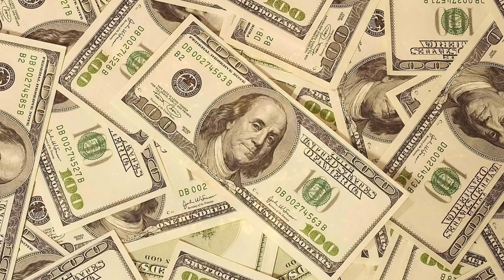REAL RESULTS Daily Attract WEALTH, MONEY in a FEW Minutes SUBLIMINAL AFFIRMATIONS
This video is about having REAL RESULTS Daily Attract WEALTH, MONEY in a FEW Minutes SUBLIMINAL AFFIRMATIONS

Subliminals affirmations work by masking positive affirmations under sounds or music, making them inaudible to you but they slip into and reprogram your subconscious mind. Subliminals are a part of Law of Attraction.

Scientifically, it's said it takes around 1 month for the affirmations to start taking good effect and from there you will gradually get your results. You can get results sooner than this though. If you use subliminals for personality or behavioral changes it may be even faster.

It's not important what financial goals you may have in mind. Whether you want to start a successful and fulfilling career or business, or whether you wish to manifest large sums of money from unexpected and surprising sources. What's important is that you allow yourself to imagine the possibility of seeing wealth as a state of mind, as an emotional state of abundance, which will cause you to see the world in a whole new way, by allowing you to take action in ways that will open you up to limitless possibilities of what you can receive and create in any situation
How can I use my subconscious mind to attract money?

How To Attract Money Using Mind Power.
Be Clear How Much You Want.
Feed Your Subconscious Mind With Hope.
Don't Be Greedy.
Visualize The Things You Want To Buy.
Be Grateful For Your Current Financial Situation.
Listen Music with subliminal affirmations
Believe your are worthy of happiness. Part of attracting wealth requires that you believe you are worthy of happiness. ...
Focus on what you have right now. ...
End the cycle of learned helplessness. ...
Respect the power of money. ...
Study wealth. ...
Give money away.